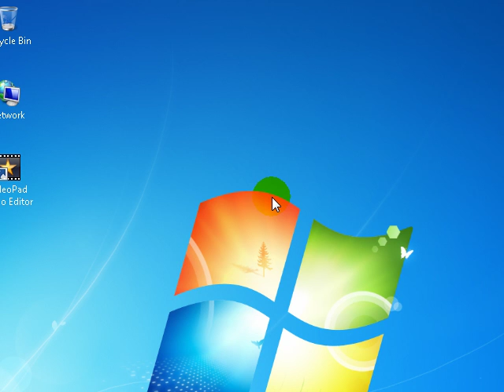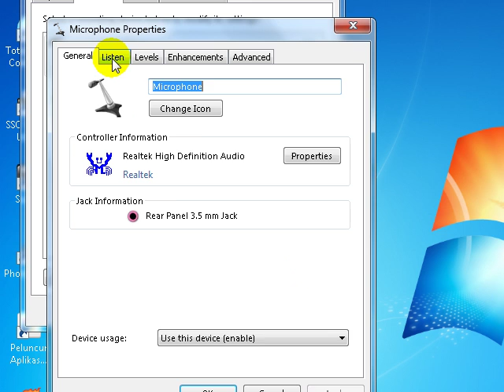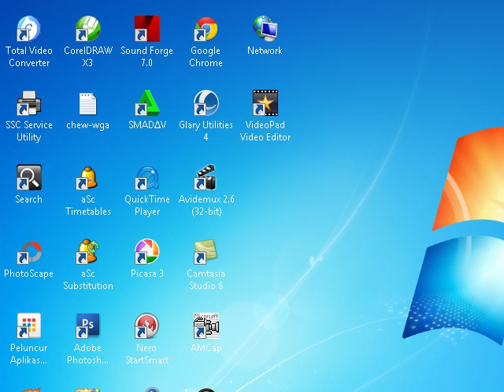Setting Playback Devices Recording windows 7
Tutorial setting  Playback Devices Recording windows 7